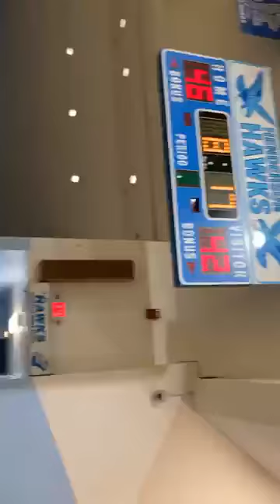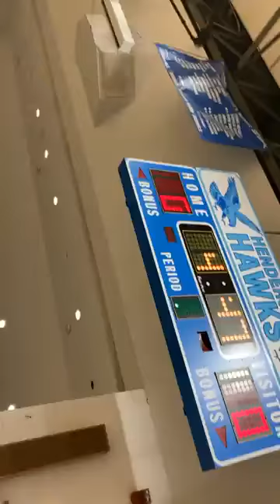basketbol 3gfilms .scorpion vs. ases kings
Ases y kings vs scorpion
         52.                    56